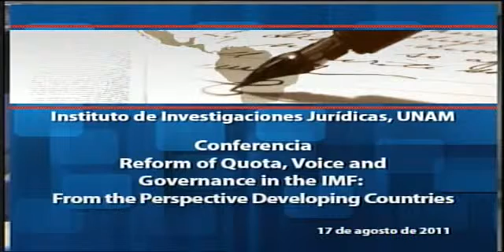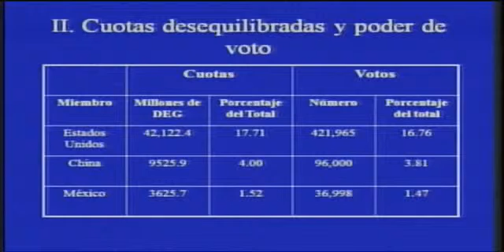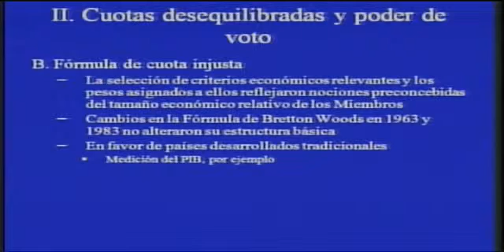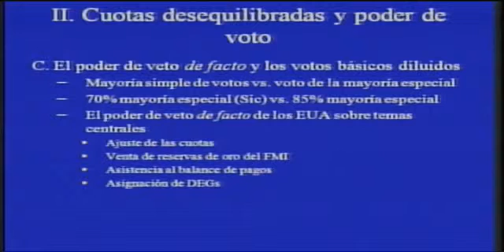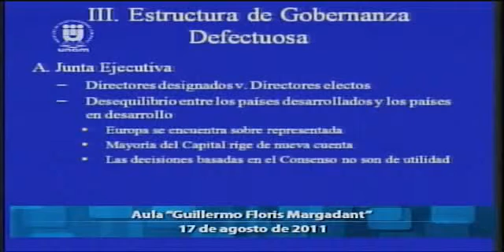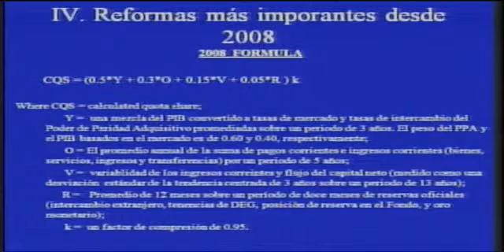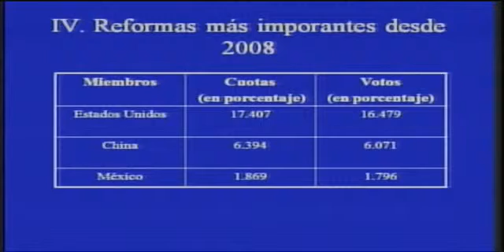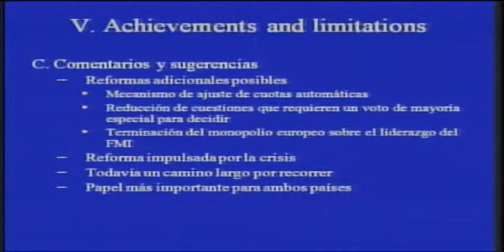Reform of Quota, Voice and Governance in the IMF: from the perspective of..., IIJ-UNAM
Conferencia. Reform of Quota, Voice and Governance in the IMF: from the perspective of developingcountries
17 de agosto de 2011